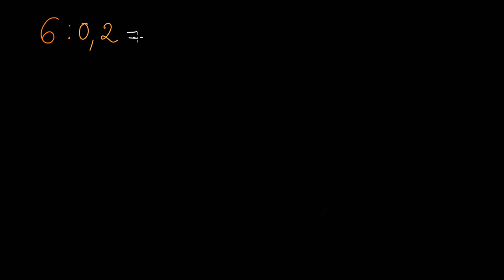Estratégias para dividir por décimas - Khan Academy em português (4º ano)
Vídeo original: Strategies for dividing by tenths